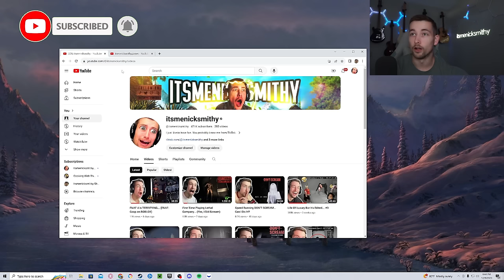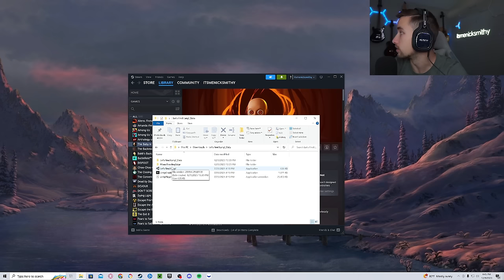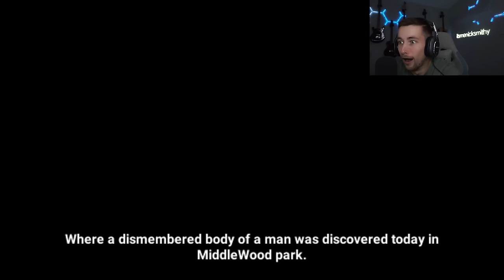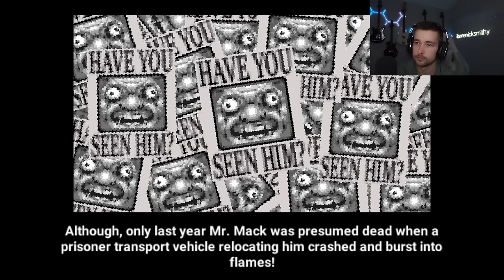Let's Find Larry! (This Game Is NUTS)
In todays video I'm playing the game Let's Find Larry. It's a where's waldo type game with a more sinister spin on it. The goal is to find Larry in any setting and try not to get too scared. Watch as i scream and joke around while trying to beat the game.